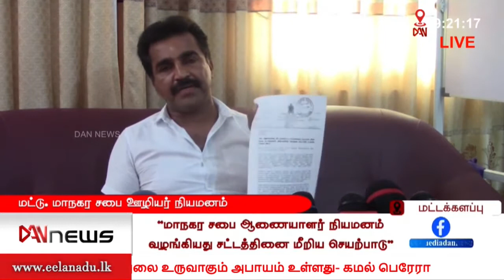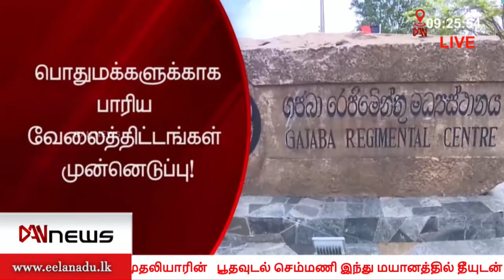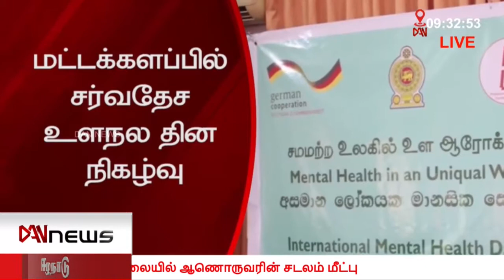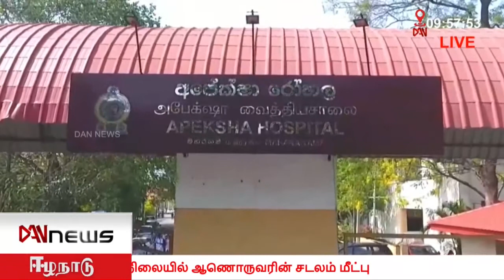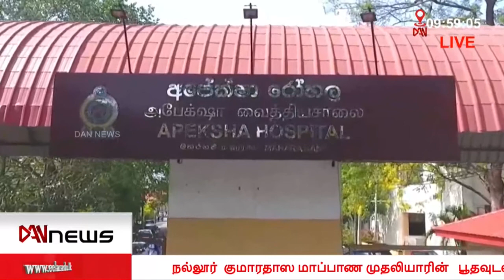டான் NEWS @ 09 செய்திகள் | 10.10.2021